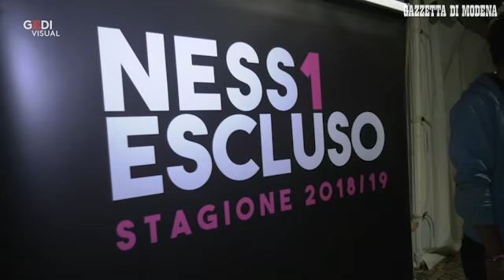Ness1 Escluso: flashmob in piazza Matteotti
Aky e gli amici Fuoriclasse sono stati protagonisti di un flash mob ieri pomeriggio a favore dell"integrazione perché un"occasione di gioco e divertimento sia riempita di una riflessione su tema importante. Merito di uno spazio concesso in piazza Matteotti da Modenamoremio.